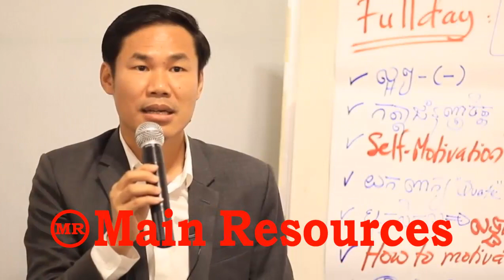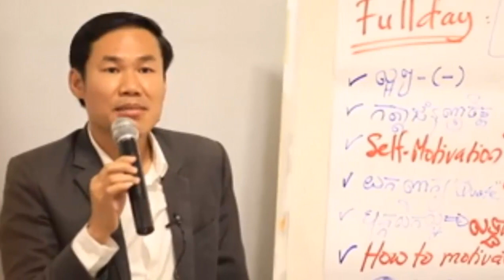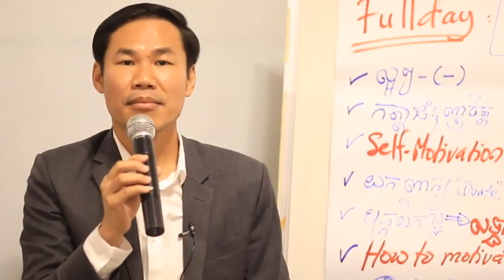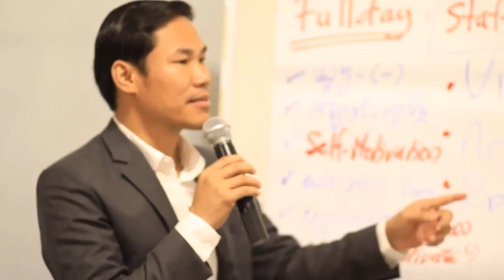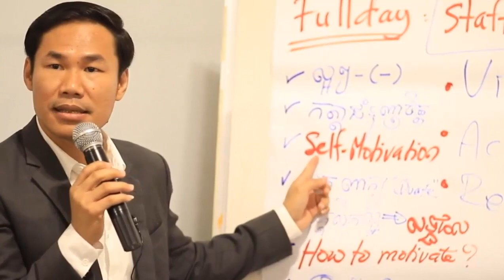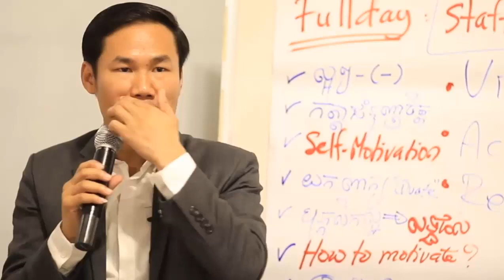បុគ្គលិកក្បាលបីសាច |KHiM SOKHENG |Main Resources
បុគ្គលិក ក្បាលបីសាច  |KHiM SOKHENG |Main Resources